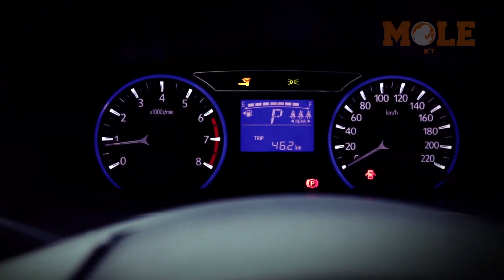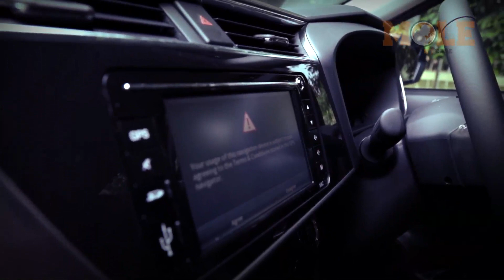THE NEW MYVI REVIEW